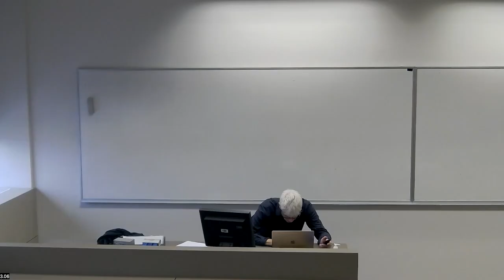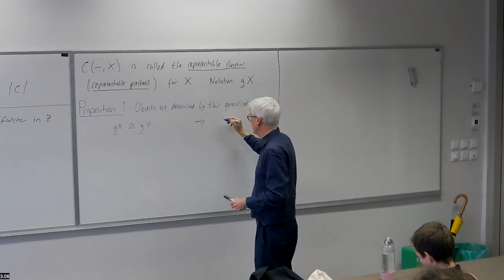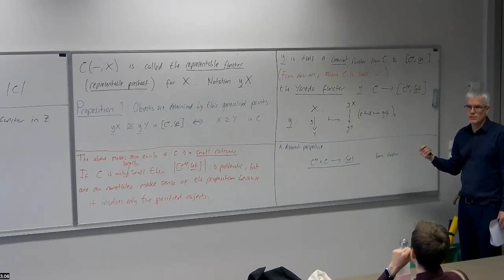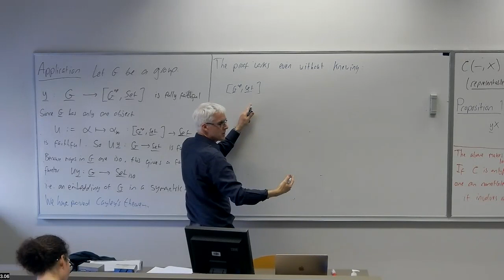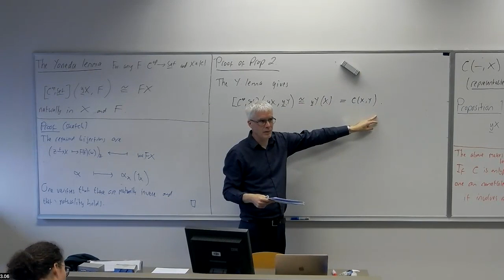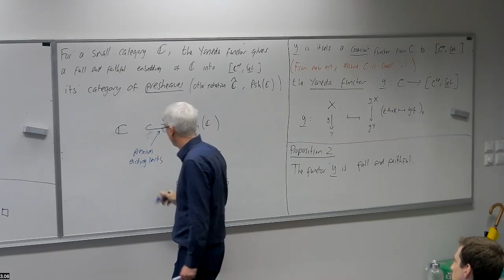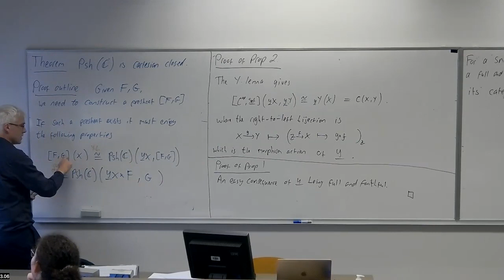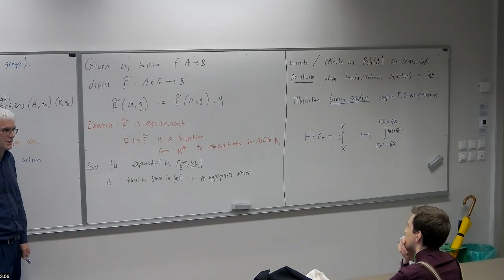Category theory (2022-23): Lecture 11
Global versus generalised points. Generalised points as representable functors. Two corollaries of the Yoneda lemma, with Caley's theorem as an application. The Yoneda lemma. Category-theoretic structure of the category of presheaves. The category of presheaves is cartesian closed.